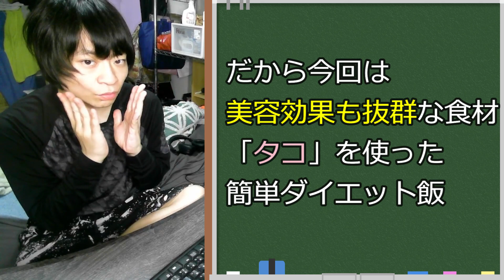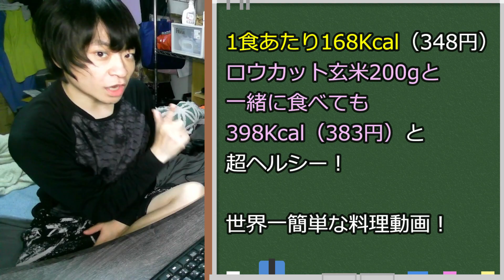【ダイエット】業スーで簡単に作れる「タコきのこホイル焼き」コスパ最強レシピ【節約ズボラ飯】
リュウジのバズレシピより10倍簡単に作れるダイエット飯レシピ

低カロリー低糖質低たんぱく食材タコを使った
ダイエットにオススメのお手軽レシピ（痩せたい人必見）

【使用機材】
‹マイク：sE ELECTRONICS sE2200a II-C›

‹オーディオインターフェイス：UA-4FXⅡ›

‹キャプチャーボード：AVerMedia AVT-C878›

‹マイクアーム：RODE PSA1 Studio Arm›

‹ポップガード：micawber›

‹ショックマウント：RYCOTE RY-INVUSM›

‹リニアPCMレコーダー：ZOOM H6›

‹バイノーラルマイク（スタンド）：SCENES Lifelike›

‹バイノーラルマイク：Roland CS-10EM›

【使用する素材サイト様】

※この動画はフィクションかもしれません
※一個人の意見であり、内容が間違っている可能性があります